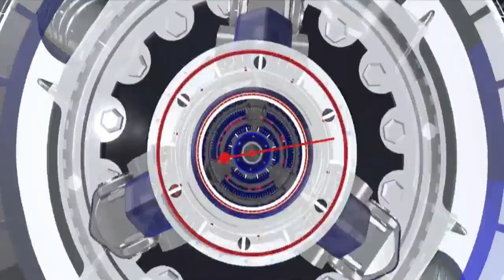“ชัยวัฒน์” ปฏิเสธให้ความเห็นดีเอสไอยื่นขอถอนประกัน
อุบลราชธานี 18 พ.ย.- "ชัยวัฒน์ ลิ้มลิขิตอักษร" ปฏิเสธให้ความเห็นดีเอสไอยื่นขอเพิกถอนประกันตัวคดีการเสียชีวิตของ “บิลลี่” ส่วนเรื่องคำสั่งย้ายด่วนเข้าสำนักงานปลัด ทส. เจ้าตัวเผยยังไม่เห็นคำสั่งแต่อย่างใด.-สำนักข่าวไทย